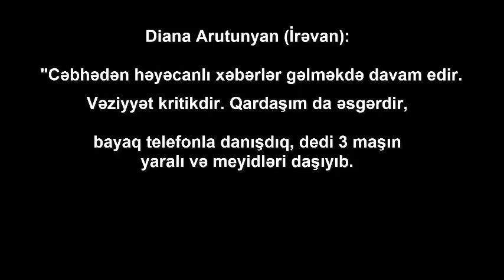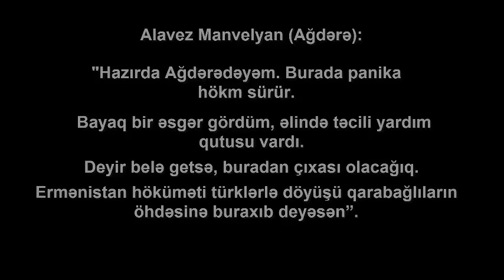Cəbhədə vəziyyət ERMƏNİLƏR ŞOKDA Vəziyyət kritikdir Ekber Ekberov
Cəbhədə vəziyyət ERMƏNİLƏR ŞOKDA Vəziyyət kritikdir
Ekber Ekberov